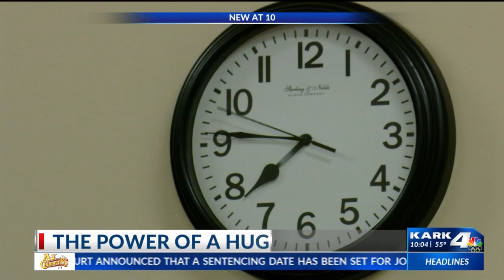Arkansas State occupational therapy students help teacher’s dad regain the ability to hug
You never know when life takes a turn and changes forever. For Kevin Eubanks life took a hard turn on February 7, 2014.